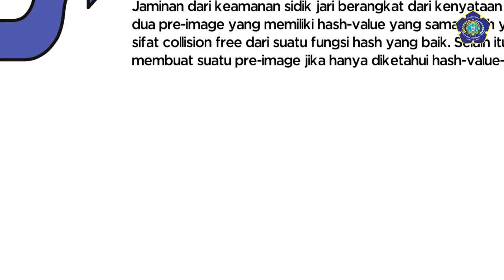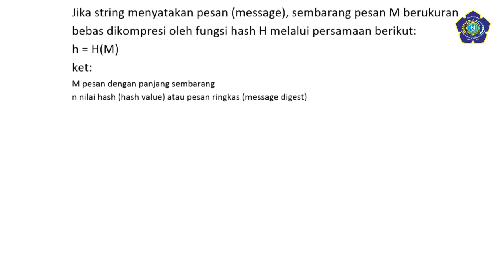Fungsi Hash - ESET Channel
Fungsi hash, yaitu fungsi yang menerima string dengan panjang sembarang dan mengkonversinya menjadi string keluaran yang panjangnya tetap (fixed). pesan (message), maka sembarang pesan M berukuran bebas dikompresi oleh fungsi hash H melalui persamaan : h = H(M).